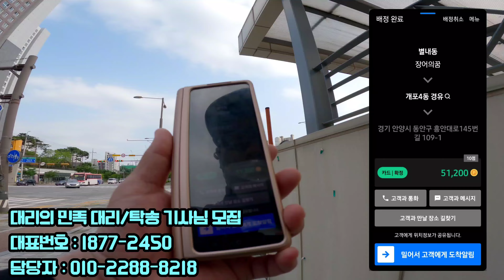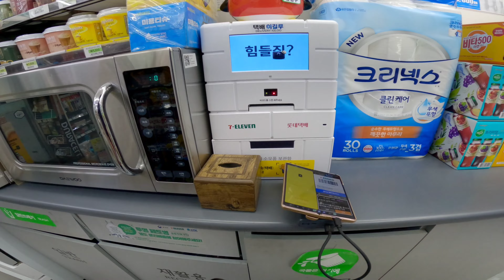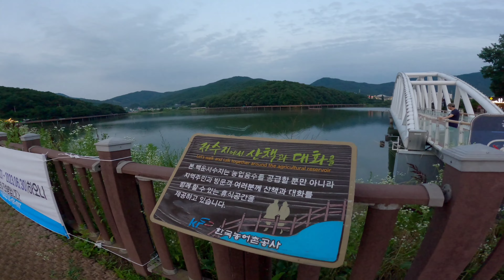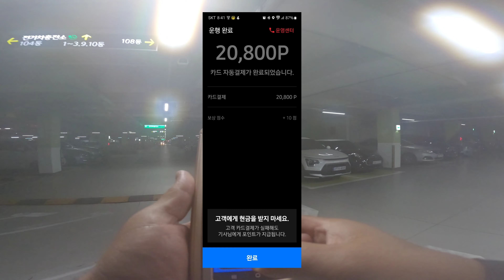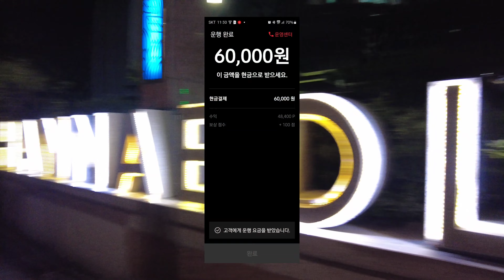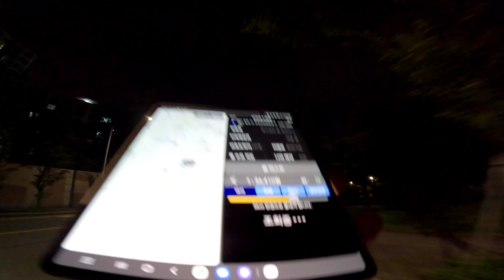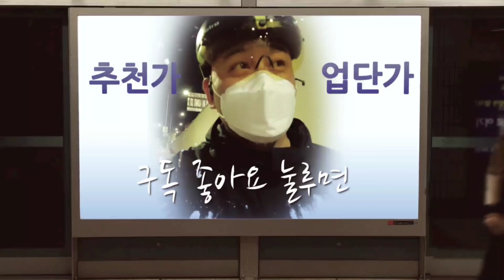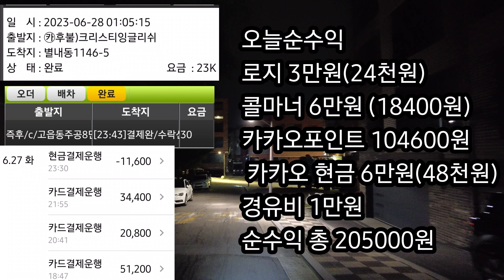대리운전 요금 나중에 입금해 준다는 손 대리기사 저는 이렇게 받습니다. 정답은 없음